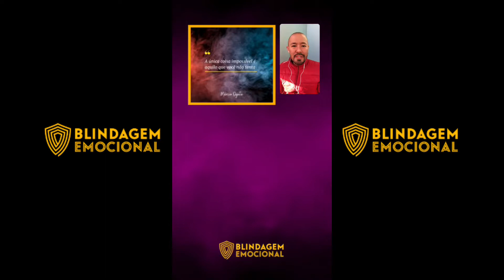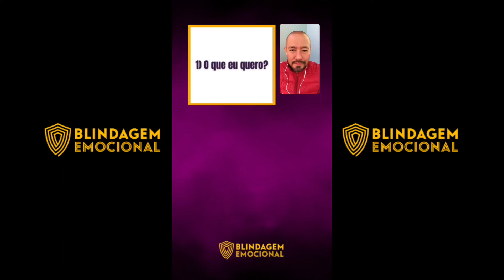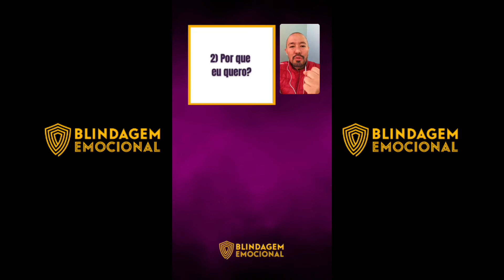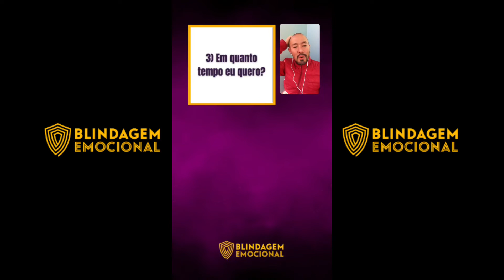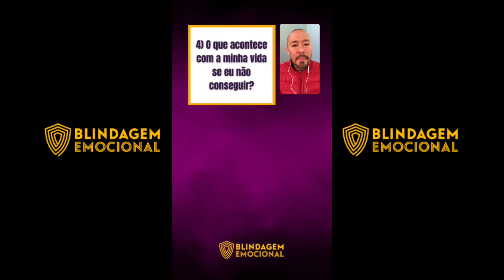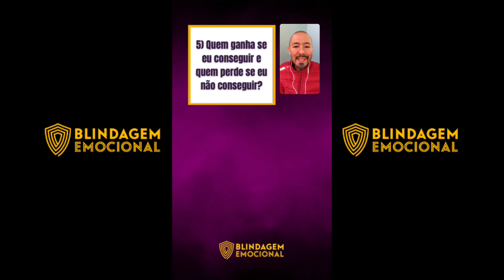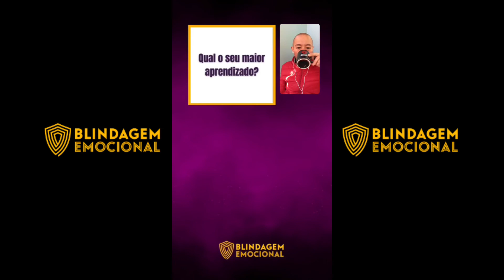5 Perguntas Para Recomeçar a Vida I MÁRCIO OGATA I Blindagem Emocional